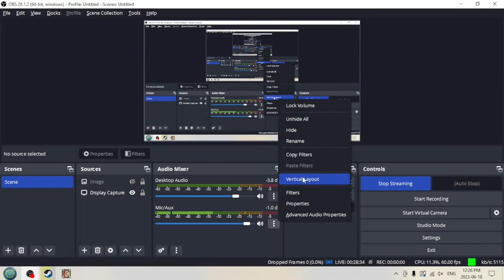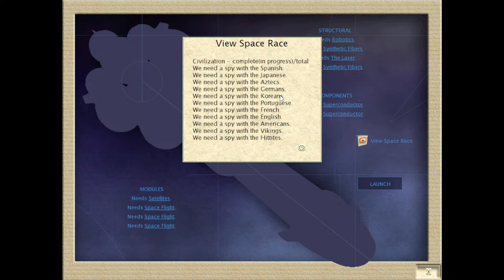Deity No Gimmicks | Civ 3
Hey guys! Today we're doing standard settings on a large map. No gimmicks, just me trying to take the first interesting start and win with it,